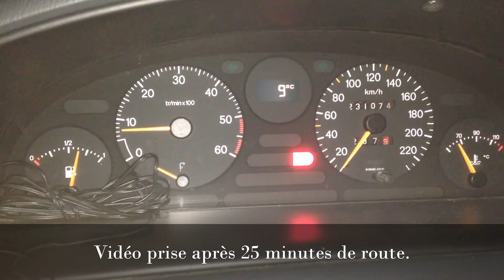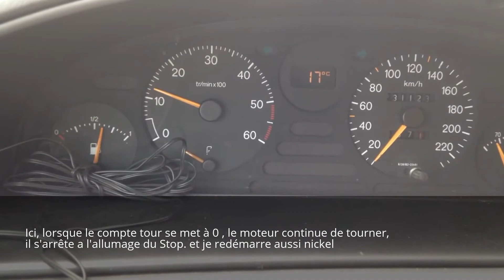Montage des différents symptômes de mon 806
806 moteur 2.1 TD de fin 1997 avec 230 000 km

(désolé pour la qualité et le mal de mer, j'avais posé mon tel sur un support sur le volant)